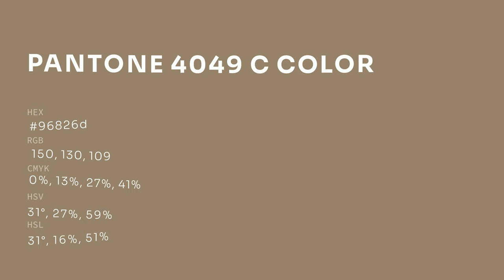color 96826d hex color - Brown color - Cool color 96826d